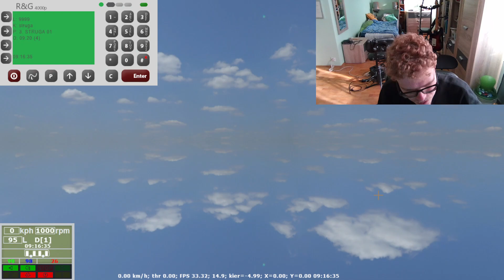MZK Warszawa linia STRUGA (Dw. Wschodni-Czarna Struga) - Ikarus 280.37 #5200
Bardzo szybka jazda "bizonem" na dawnej linii wakacyjnej STRUGA, kursującej z Dworca Wschodniego do Czarnej Strugi w Markach.